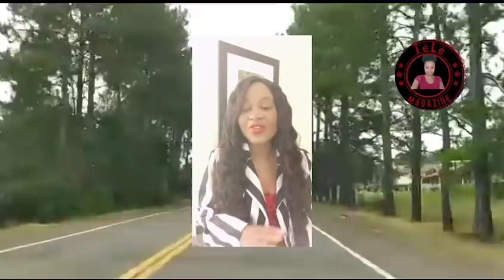Lordiana vin mete lavi Nerline li sèmante lap fè mari Nerline kitel zen pwès wi koze yo anpil 🤔